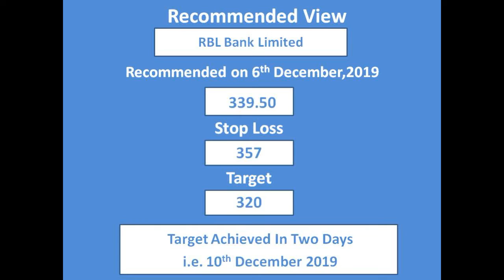Target Achieved.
'RBLBankLimited' with a positional view on 6th December 2019 on 'CNBCAwaaz' Hear him out.